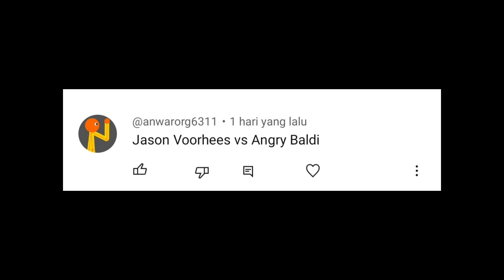Baldi vs Jason Voorhees